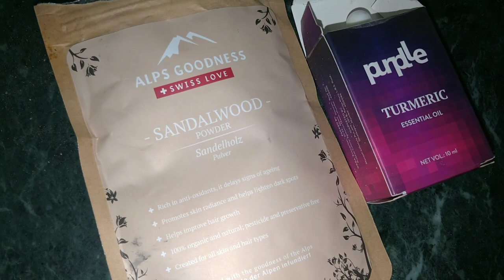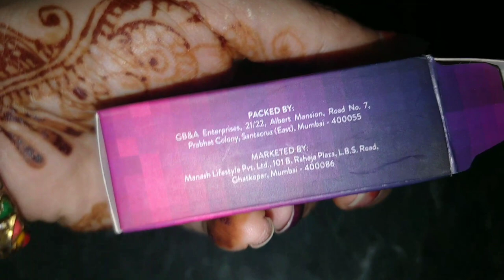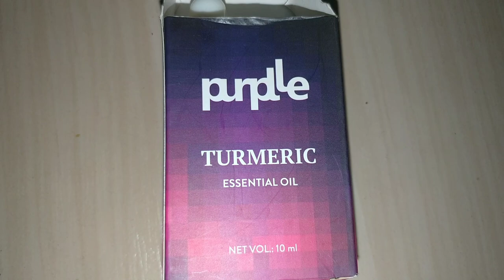मिलिए हमारे घर की नई बहुरानी से ❤️ देखो नन्द ने भाभी के कैसे राखी बांधी 🤗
I Heart Beauty Jackpot - Stand a chance to win an iPhone
Maybelline - upto 40%
Buy 3 pay for 2 on WoW, Buy 2 get 2 on Aroma magic and many more brands
Good Vibes - Flat 115 Rs. OFF on purchase of Good Vibes products worth Rs.495 & above
NY Bae - Offer1 - Flat 90 Rs. OFF on purchase of NY Bae products worth Rs.395 & above
Stay Quirky - Flat 90 Rs. OFF on purchase of Stay Quirky products worth Rs.395 & above
Blue Heaven - Buy 2 Get 2 Free
DermDOC - Flat 90 Rs. OFF on purchase of DermDoc products worth Rs.395 & above
Faces - Buy 1 Get 1 on Lipsticks & 20% on whole brand